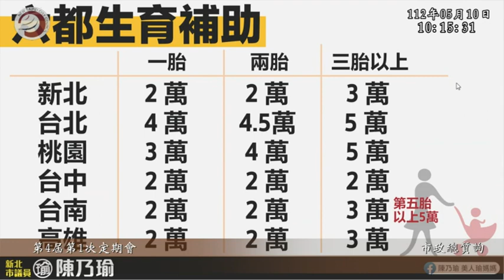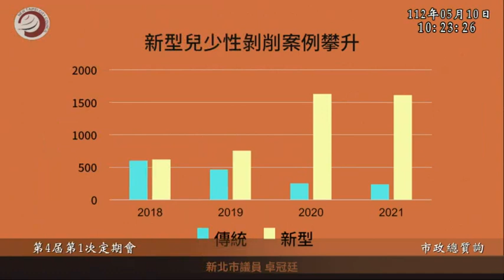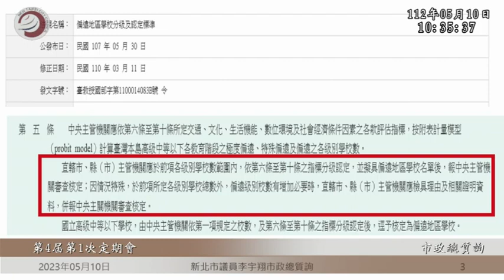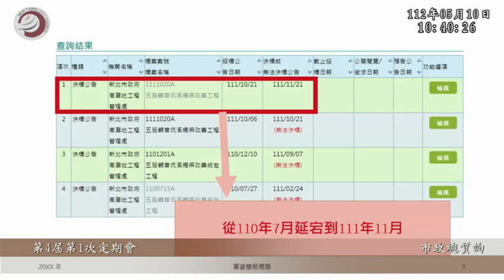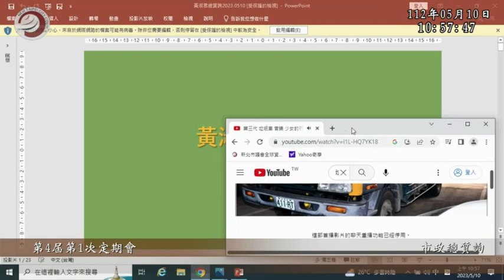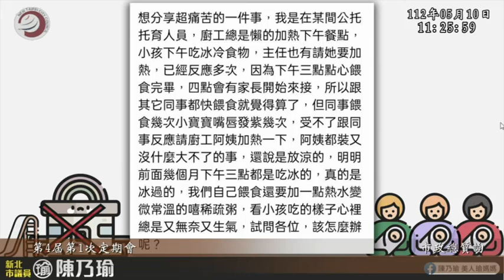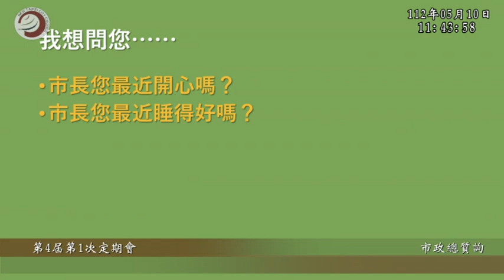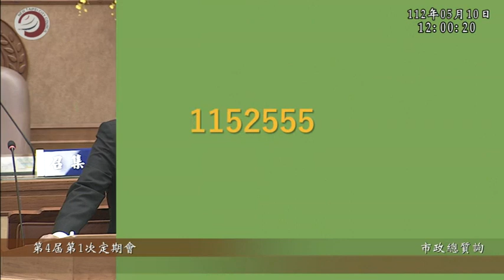20230510 新北市議會 01 許昭興 林裔綺 陳乃瑜 卓冠廷 李宇翔 林銘仁 山田摩衣 黃淑君 陳鴻源 侯友宜 市政總質詢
五股斷橋
工安
觀音坑溪
半半施工

林口特教學校

清潔人員夜點費

恩恩案

安坑輕軌營運量

地方創生

水庫周邊自來水

容積轉移代金

浮洲都市計畫